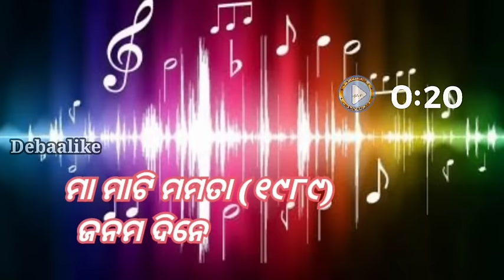Odia evergreen old Film songs ||ଓଡ଼ିଆ ମନଛୁଆଁ ଫିଲ୍ମ ଗୀତ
Odia old evergreen film songs ||

best odia collection odia songs,

1-Hisab kariba kalia
    (kalia tu dagadia)

2-Haribhai herena
  (To akhi Nila kanie)

3-Bhai hela vagari
   (Jete bhai sete ghara)

4-Dharma sahile hela
   (Bai chadei ra)

5- Ganga jamuna
    (Bara bajigala bayasa ghanti)

6-Jiban sathi
   (Baba ki raga is is)

7-Jiban sathi
    (kalia re jiban)

8-Aji mote miligala
  (Mohammad Aziz)

9-Maa mati mamata
  (Janam dine)

10-Hasila sansar bhangila kie
    (Rim jhim Rim jhim)

11-Janma data
     (Jhim jhim jhanie jhanie)

best odia film collect songs🎵🎵🎵🎵🎵